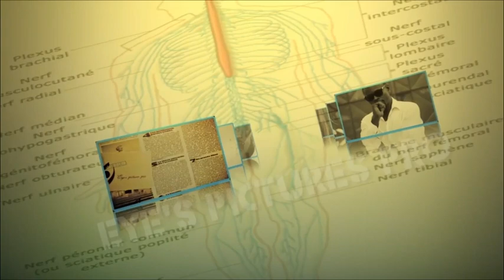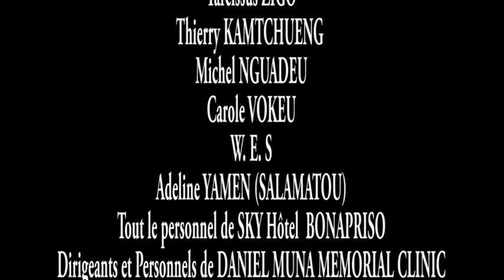Diagnostique - épisode 19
Diagnostique, réalisée par Blaise Paulin N. Tankoua, (Cameroun, 2015)

Zabot continue de se faire manipuler et torturer par son bourreau à travers ses cauchemars.